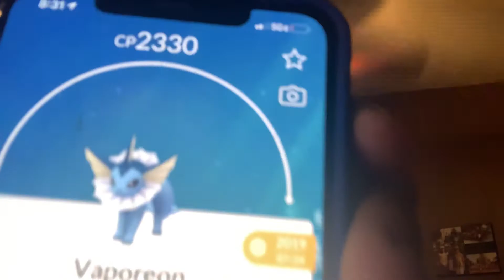Last to leave the couch wins fruit punch!